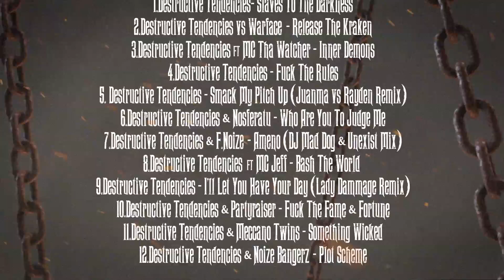Dominator 2016 | Destructive Tendencies announcement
They are one of the fastest rising hardcore superstars in hardcore. Destructive Tendencies are the new high rollers and they have massive news for the Dominator fans. Their brand new album ’Slaves To The Darkness’ will be part of the forthcoming Dominator CD compilation as a bonus disc 3. No remorse, no surrender, turn the volume up and kill them! Pre-order starts this Thursday.

Want to get your copy signed by Destructive Tendencies? Visit their signing session at the Dominator CD stand, starting at 06:15PM!